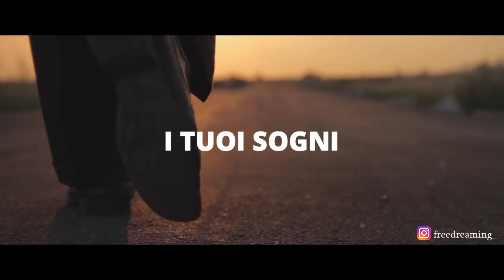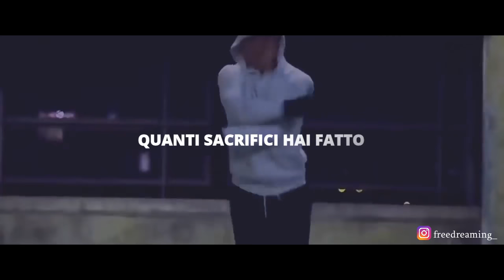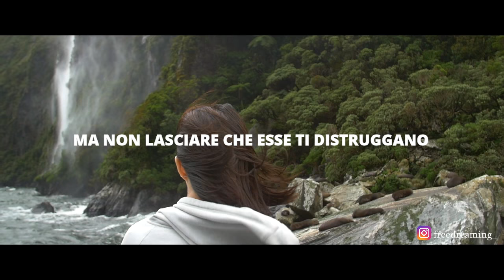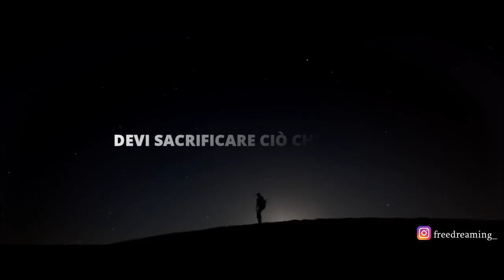CREDI IN TE STESSO [Video motivazionale 2024]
La più grande forza che noi umani abbiamo è la motivazione verso la vita, che ci fa compiere imprese inimmaginabili.
Ricordatevi di credere in voi stessi sempre e comunque,in ogni istante, in ogni momento della vostra vita.

Voce e testo: @aalessandro_salvetti
Video: @riccardo_perina12
Produttore Musicale: @uriziocarlo